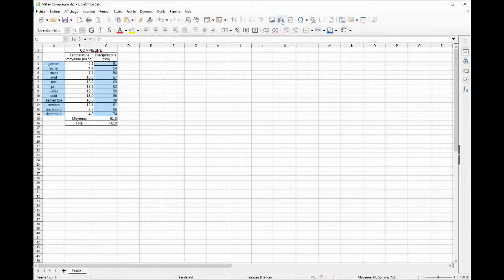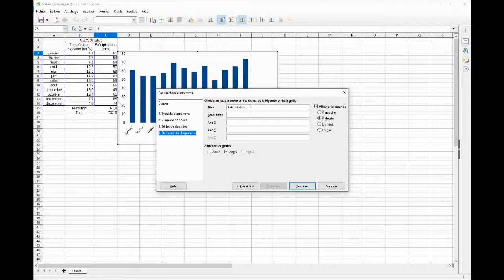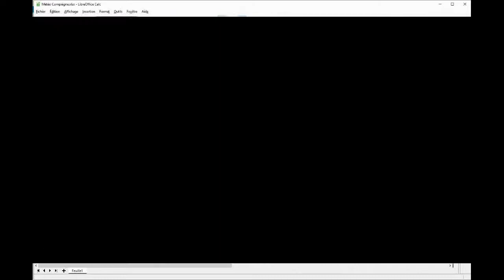Créer un graphique avec libre office Calc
Comment créer un graphique avec libre office Calc?